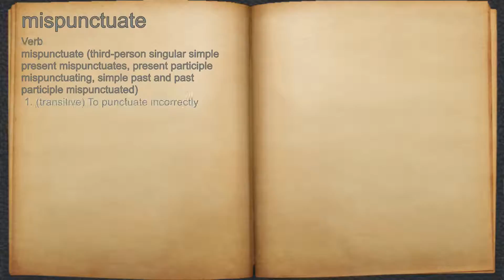What does mispunctuate mean?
A spoken definition of mispunctuate.

Intro Sound:
Typewriter - Tamskp